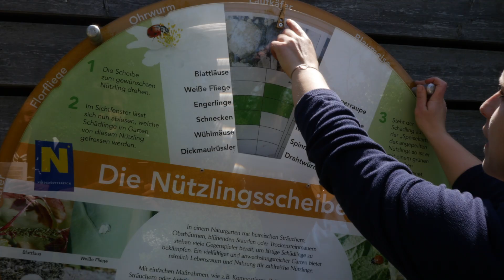Betriebsbesuch bei der GARTEN TULLN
ein Informationsfilm von AMS Arbeitsmarktservice Österreich und WIFI / WKO Österreich produziert von staytuned.at
Wir danken der GARTEN TULLN und allen Mitwirkenden